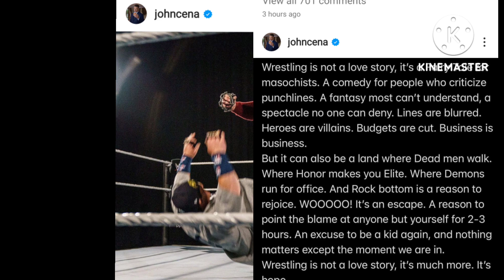SmackDown ನಾಳೆ ಏನೇನ್ ಆಗುತ್ತೆ 😍? Goldberg vs Veer Mahan 😍ಮ್ಯಾಚ್